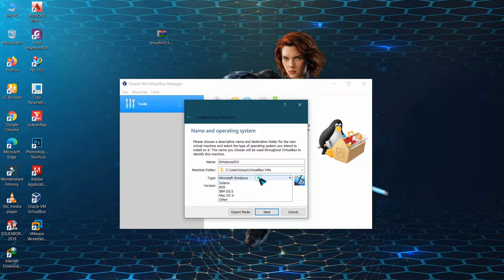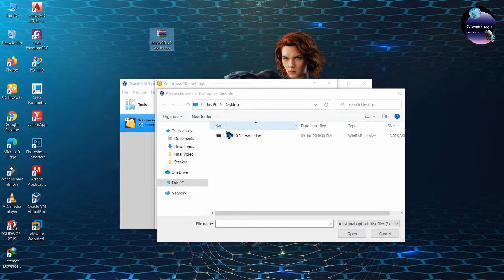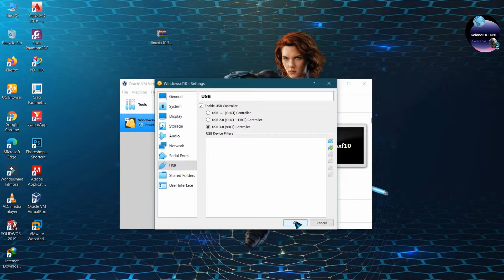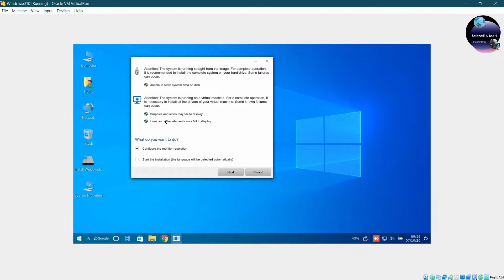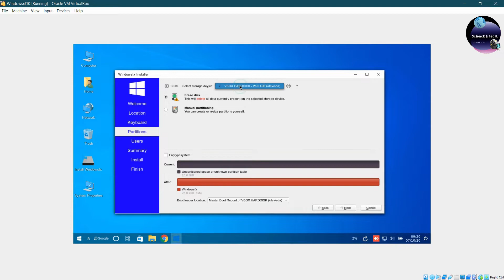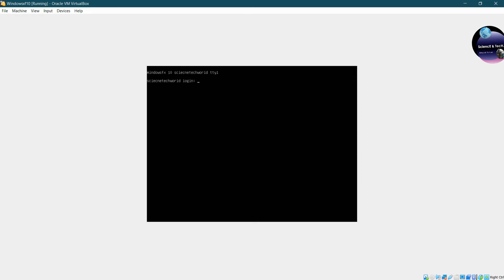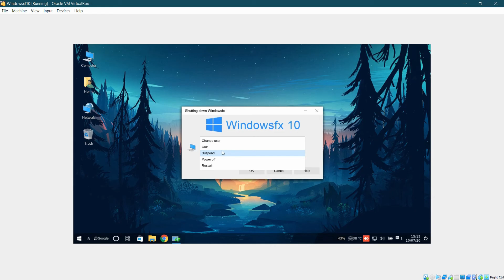Install Linuxfx / WindowsFX 10 In virtualbox And Review 2020 [HINDI]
Windowsfx is a high-performance operating system, compatible with any computer that has 2 cores and 2GB of ram memory. Windowsfx was developed to replace Microsoft Windows, taking advantage of its entire learning curve. This means that a user who is used to operating Microsoft Windows will be able to work immediately on Windowsfx. Windowsfx does not require any TPM module, secure boot or any other advanced feature, allowing it to be installed on any computer that meets the minimum requirements.
Windowsfx is based on the Linuxfx operating system, but has no direct link to it, being a fork of Linuxfx, Windowsfx has its own development timeline.

Direct Download Link Windows Fx 10 /Linux Fx and VirtualBox